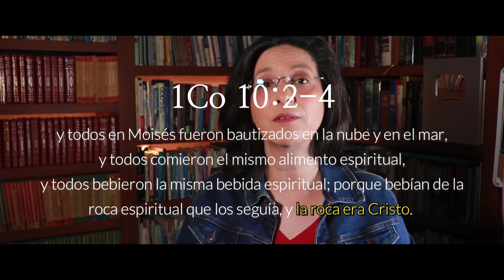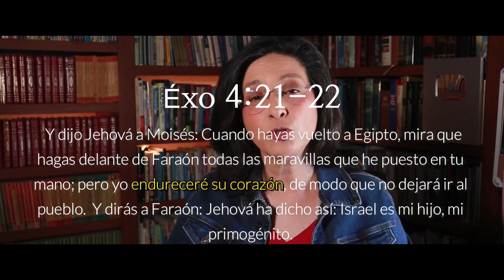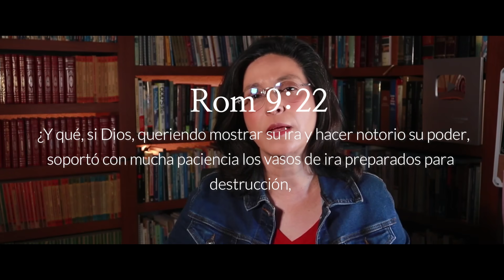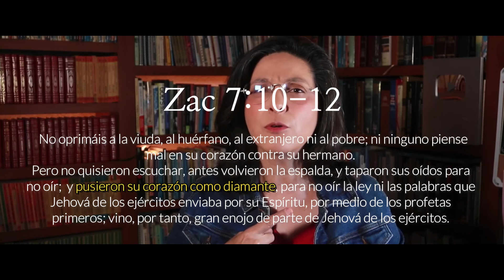¿Qué significa tener el 💔 CORAZÓN de PIEDRA? #40👈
¿Qué significa el término corazón en la Biblia? ¿Por qué se endurece? Si te has hecho estas preguntas, si quieres respuesta a la razón por la que Dios endurece el corazón de algunos en la Biblia, te invito a analizar con nosotros los que representa un CORAZÓN DE PIEDRA en la Biblia.

😊 Te invito a leer mi libro: Duelo para Novatos, disponible en Amazon:

🍎 ¿Quieres estudiar Hebreo Bíblico en la mejor escuela de Israel en español? Hicimos una alianza con el Israel Institute on Biblical Studies, para el curso de Hebreo Bíblico que dura 9 meses, con profesores nativos y clases en vivo, al finalizar obtienes un certificado con valor curricular y créditos para la Universidad de Jerusalén, usa mi código y obtén 20% de descuento